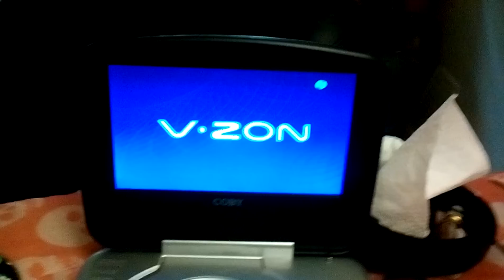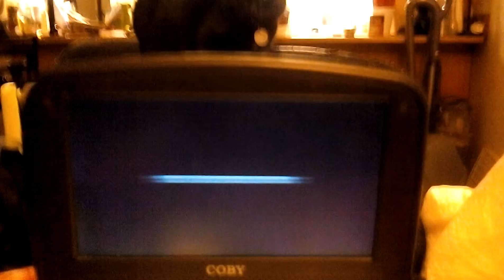Opeming to Dawn Of The Dead (2004) 2009 dvd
The Views Universal screen
FBI Anti Piracy Warning screen
DVD menu
DVD menu Directors Cut
Universal Pictures logo
Strike Entertainment logo